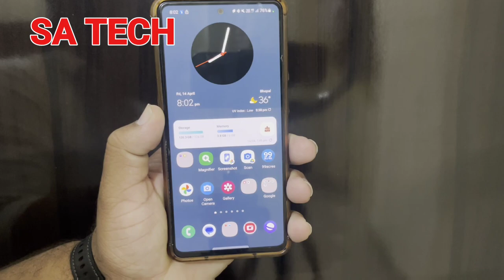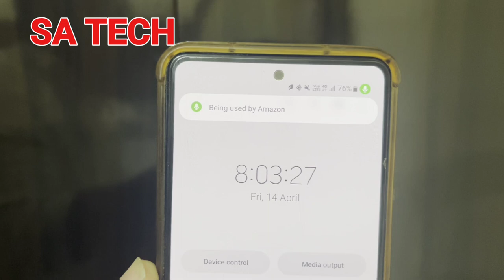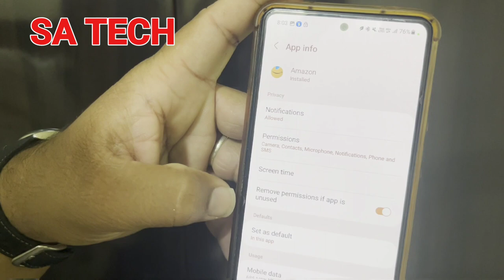Important Privacy or Safety Tips For Your Samsung Galaxy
In this Video I describe about Samsung Galaxy Safety Tips